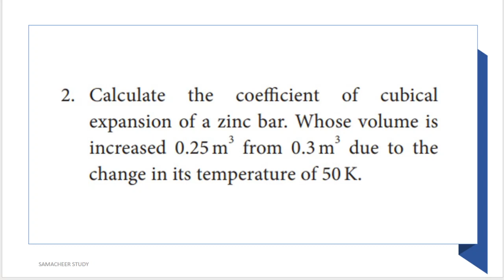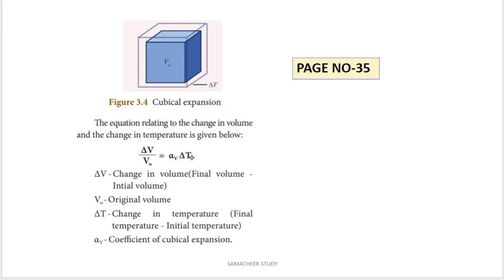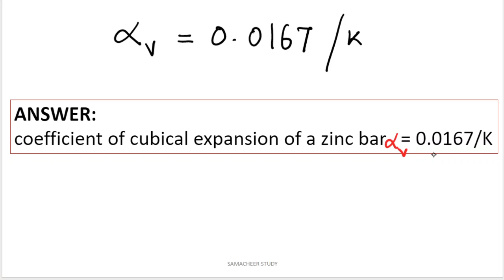10th science Thermal Physics Numerical Problem 2 unit 3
10th science Thermal Physics Numerical Problem 2 unit 3